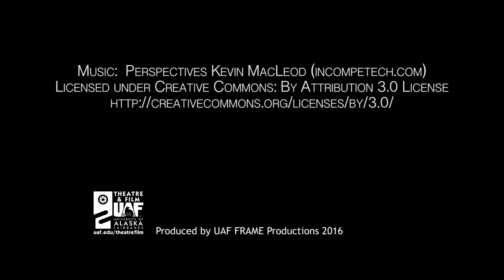Meet our faculty: Todd Brinkman, Biology & Wildlife, University of Alaska Fairbanks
Visit the Department of Biology & Wildlife at the University of Alaska Fairbanks